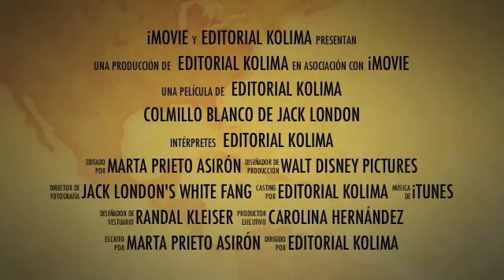Trailer Colmillo Blanco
Una novela sorprendente, un repaso sincero y sin tapujos a episodios que ocurren a diario, y que nos hacen replantearnos que una forma diferente de estar en el mundo también es posible.